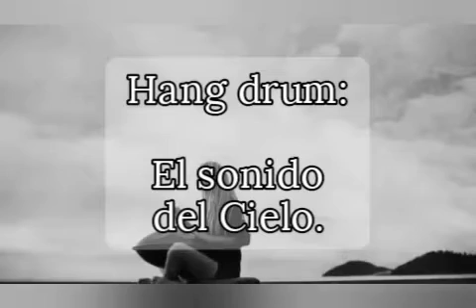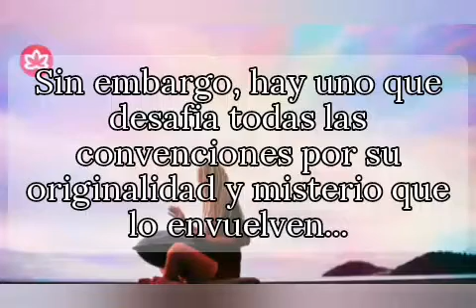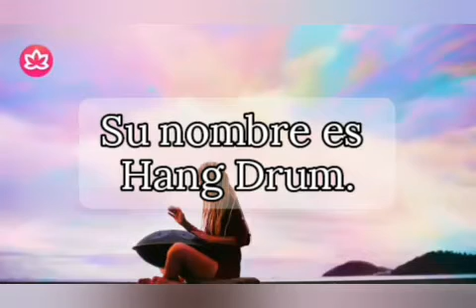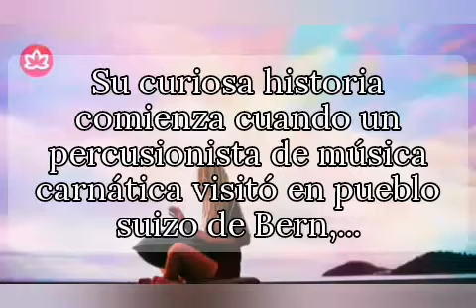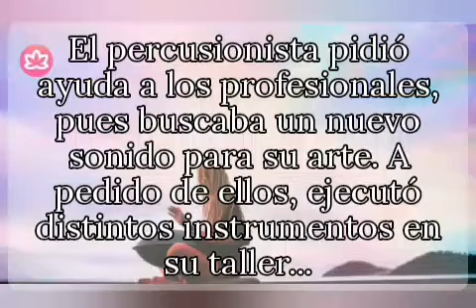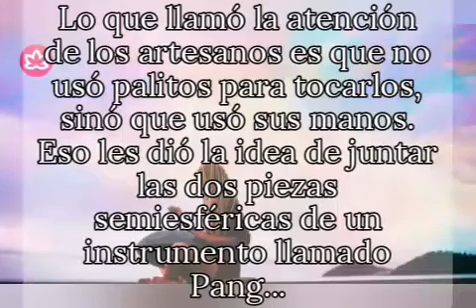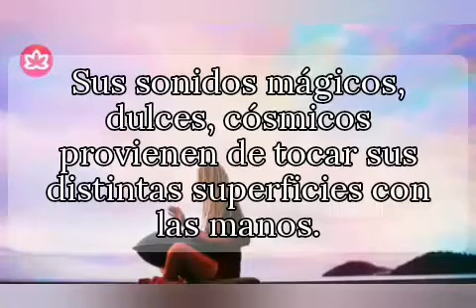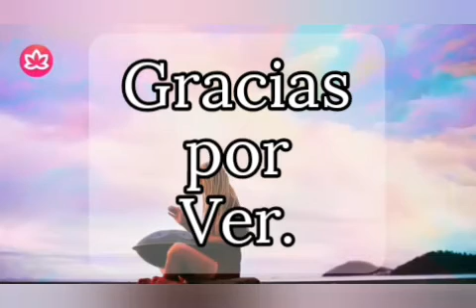Hang Drum. El sonido del Cosmos.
Con su original forma de platillo volador, viene a traerte los más dulces sonidos que hallas escuchado. Música de Otro Mundo que te trae recuerdos de Paz, Belleza y Armonía.
Relax cultura... Revolución de los Sentidos.